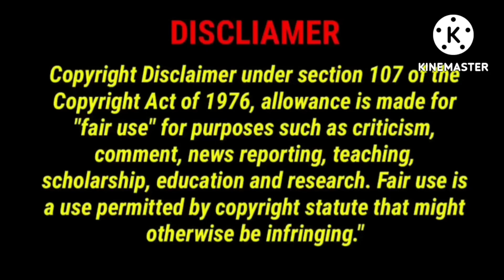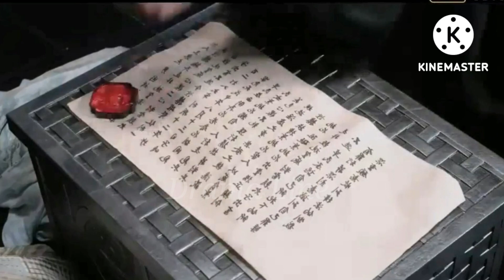Part-3 || Fake Princess 👸 💖 || বাংলা explanation || Chinese Drama || DRAMA LINE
fake princess bengali explanation chines drama part 3